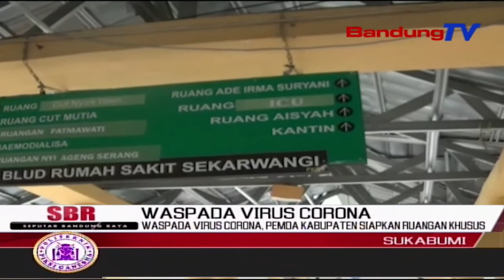Waspada Virus Corona, Pemda Kabupaten Siapkan Ruangan Khusus | SBR | BANDUNGTV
SBR | BANDUNGTV | KRISANTI | Waspada virus Corona, Pemerintah Daerah Kabupaten Sukabumi, Jawa Barat, menyiapkan puluhan puskesmas dan Rumah Sakit Umum Daerah,satu ruang isolasi khusus dan laboraturium swab untuk mendeteksi korban virus Corona. Selain ruangan, dokter spesialis serta perawat yang sudah terlatih penanganan pasien khususnya disiagakan.